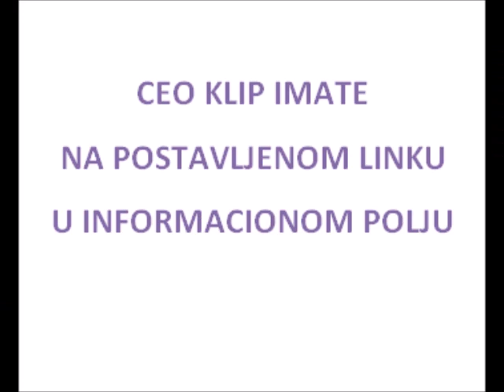PORUKA HRABROG ČOVEKA